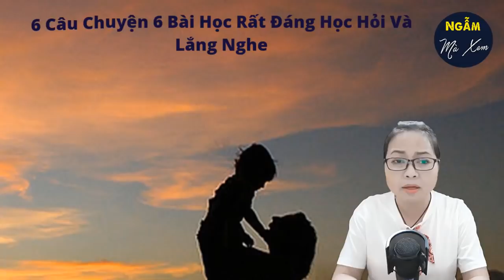[Câu Chuyện Cuộc Sống Ý Nghĩa] 6 Câu Chuyện 6 Bài Học Đắt Giá Đôi Lúc Bạn Phải Bật Khóc Khi Nghe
Chào quý vị khán thính giả đang nghe truyện trên kênh Ngẫm Mà Xem. Ngày hôm nay, Vân Anh xin gửi tới quý khán thính giả 6 câu chuyện thật hay và cảm động. Mời các bạn cùng theo dõi nội dung ngay sau đây nhé.